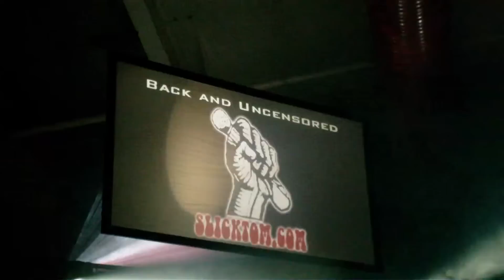cHaD 2010 - Stand Up and Shout - That 80's Hairband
That 80's Hairband at Paradise Island 7-30-10